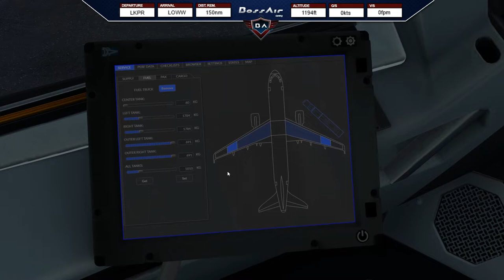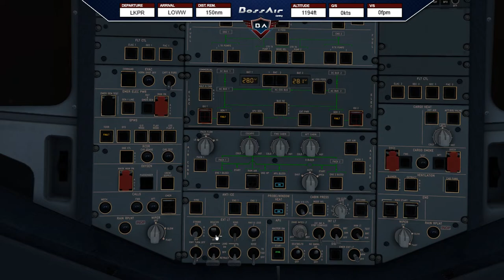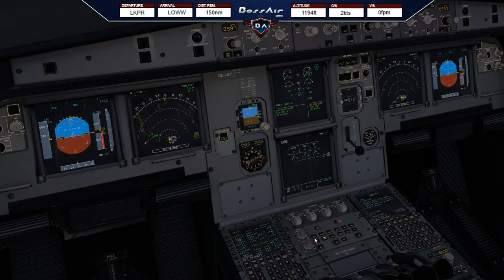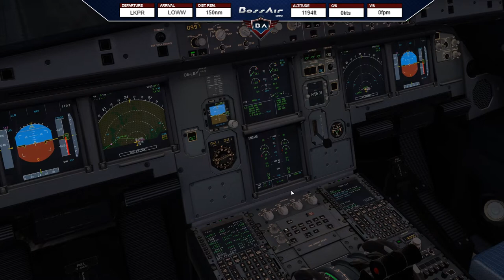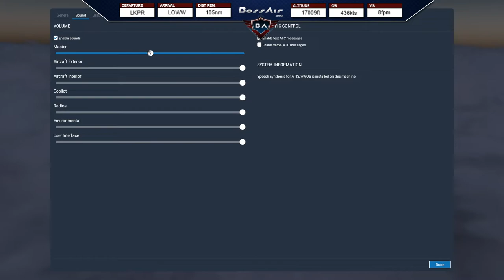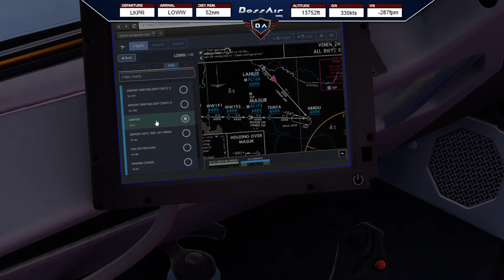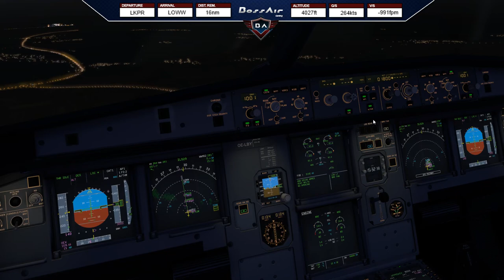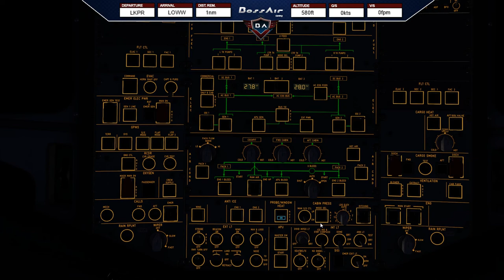X-Plane 11 | Prague (LKPR) - Vienna (LOWW) | FlightFactor A320 ▷ Europe Tour ◁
📋 Today´s Flight: Prague (LKPR) - Vienna (LOWW)
✈️ Aircraft: FlightFactor A320-200
🌎 Route: LKPR/24 VOZ2M VOZ M725 LANUX LANU6W LOWW/29

▼ PC Specs:
• 32GB RAM DDR4-RAM - 3000MHz Corsair Vengeance LPX